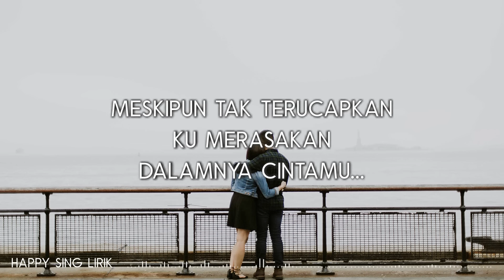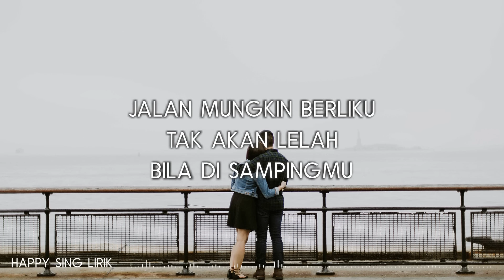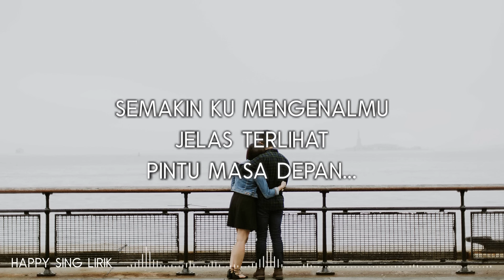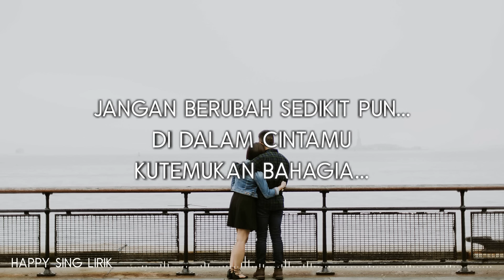Jangan Berhenti Mencintaiku - Titi DJ (Lirik Lagu)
Jangan Berhenti Mencintaiku - Titi DJ (Lirik Lagu) semua hak milik artis dan label asli.

official